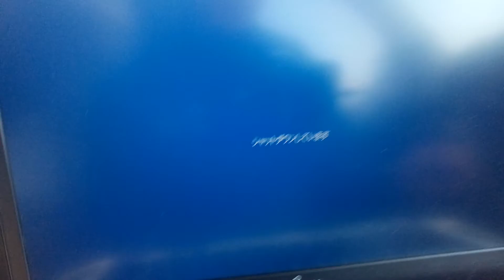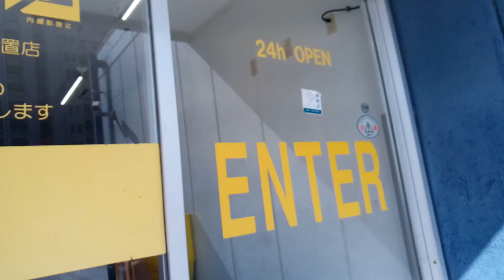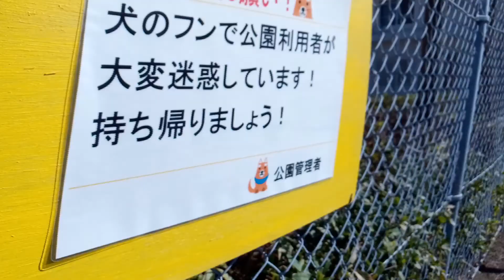山口県下関市 新幹線 関門トンネル入り口ビュ－スポット01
東京都世田谷の家を売却し、晴れてノマドになり、令和初日より車中泊をしながら旅をしています。
好きな海とモトクロスをしたくて砂金を探しながら宮崎県高鍋を目指しています。
旅の記録で、編集をしながら旅をすると宮崎県まで３年以上かかってしまうので、撮りっぱなしで動画を上げています。